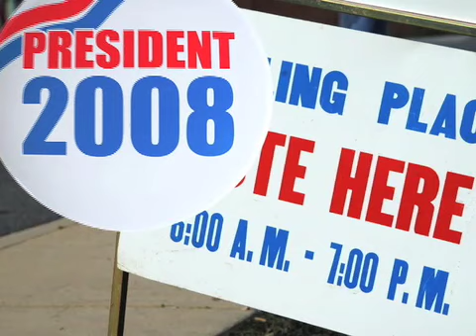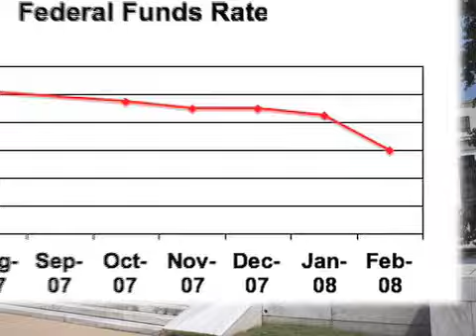Jeremy Siegel on Politicians, Prices and a Potential 'Buying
What lies ahead for the U.S. and world economies? What is the right strategy for investors in this environment? Knowledge@Wharton discussed these questions and more with finance professor Jeremy Siegel, author of The Future for Investors.